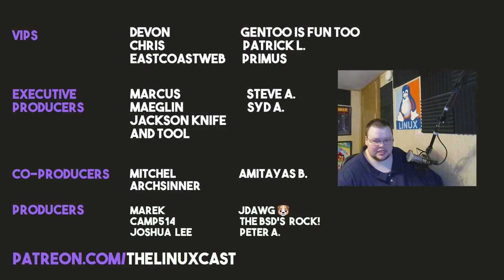Possible DT Collab? - ASK TLC Episode #3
Another episode of Ask TLC, where I answer your questions!

Time Stamps
0:00 Intro
0:17 - Init and Snap
1:43 - Python and Scripting Languages
3:08 - Docker and Gitlab Challenge
3:38 Debian 11 as a Daily Driver, Qtile and BSWPM
5:36 Scratchpads in DWM
7:14 - When Plan9
7:40 - Favorite Languages, Why ZSH
8:47 - More Qtile Videos
9:18 - Favorite WMs, Possible DT Collab, Jailbreaking iPhone
12:07 - TempleOS
12:44 - BSD, When?
13:17 Conclusions and Contact Info